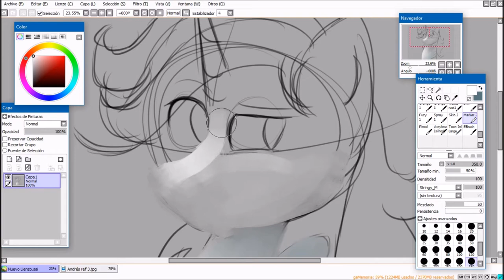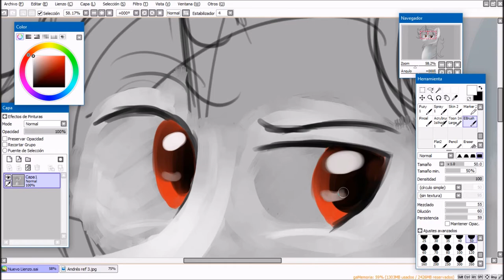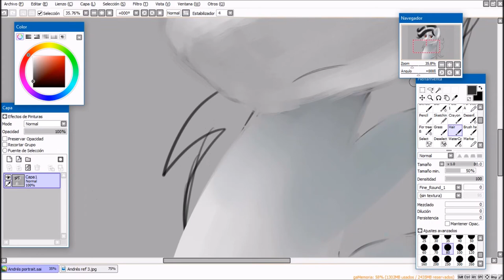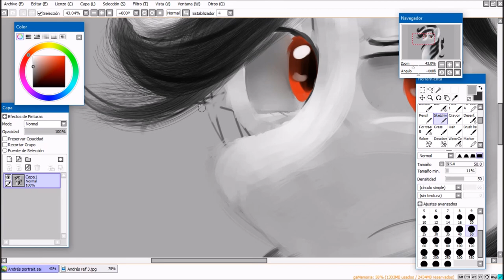One layer painting - Paint Tool SAI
Sí, me estoy quedando sin nombres para mis cosas.
Premio de Andrés ThePachusan Castillo por ser el primer lugar en el sorteo.

Yes, I'm running out of names for my stuff
This is the price of Andres ThePachusan Castillo por being the first place on my giveaway